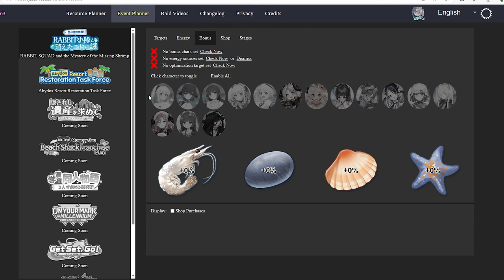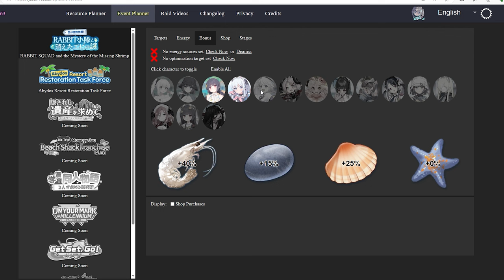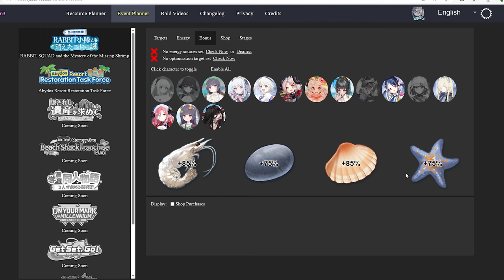[Blue Archive] กระต่ายซัมเมอร์อีเวนท์ ฟาร์มด่านไหนดี